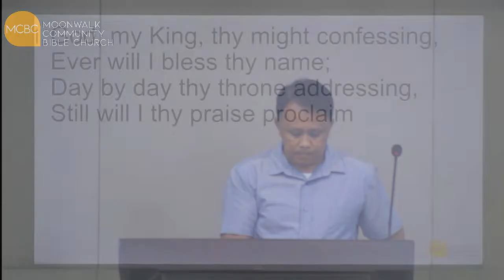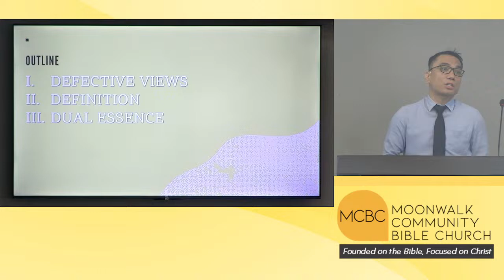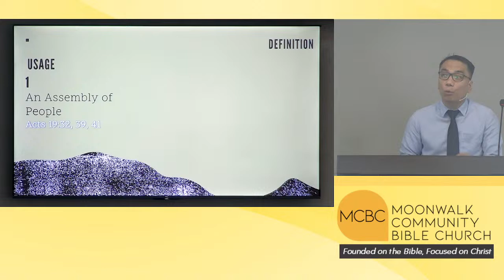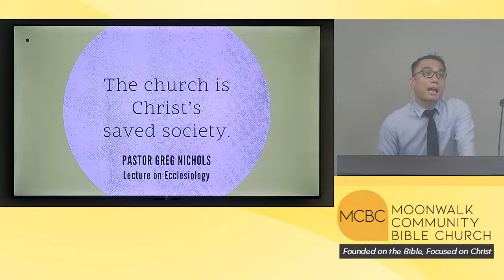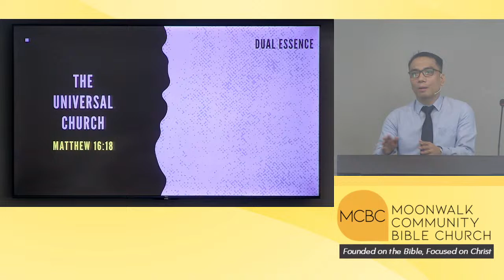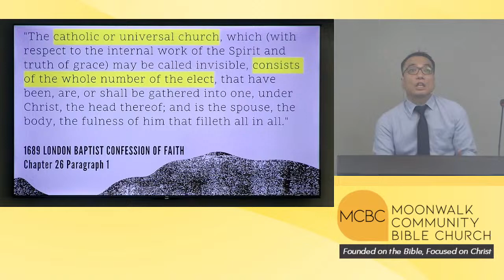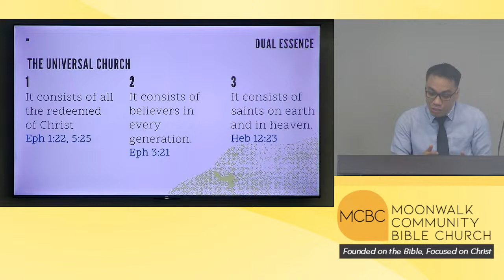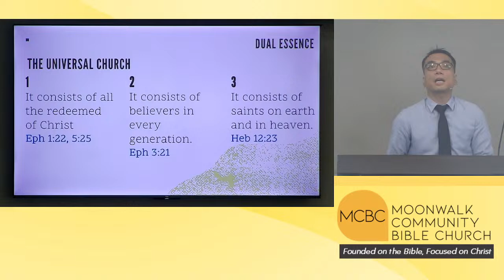04/07/24 SS - Ecclesiology: Identity of the Church (Part 1) | P. Clyde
00:00 Live
06:08 Start of Service
11:15 Start of Teaching